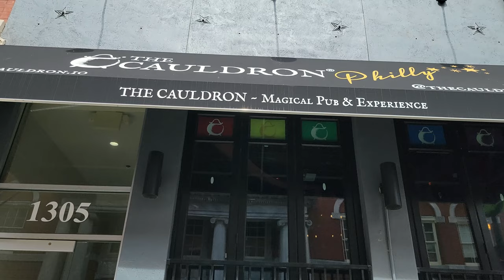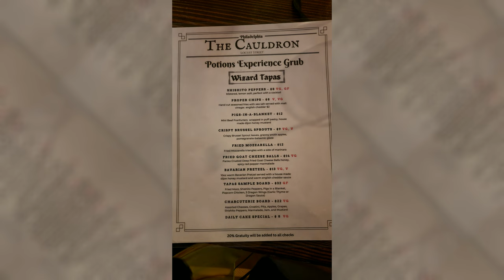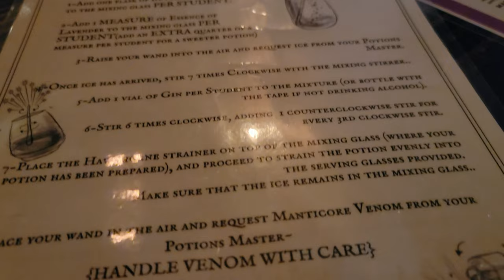The Cauldron Pub | A Tour of my Magical Experience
Welcome back viewers!
This was a magical and memorable afternoon spent here at The Cauldron Pub in Philly! Attending with my bridesmaids we spend my bachelorette "party" here back on 9/10. If long time subscribers of my channel remember my beach/Hilton video from 2021 when I was (finally!!!) proposed to, our wedding was finally taking place this year, a month ago actually, on 9/30!

So join me! Join us girls! As I try to show you the small wonder that is The Cauldron Pub. It surely is a blink and you'll miss it place. Almost like a little nook in Harry Potter in Diagonalley or something similar. I will post the link down below, but there are only a few locations in the United States. Most locations as you would expect are over in the UK which, thinking like I said of Harry Potter, makes complete sense! I am just so glad and thankful the few locations we do have are so close to my stomping grounds! I hope to sometime visit the location in New York!

& Happy Haunting *hoooooooot*